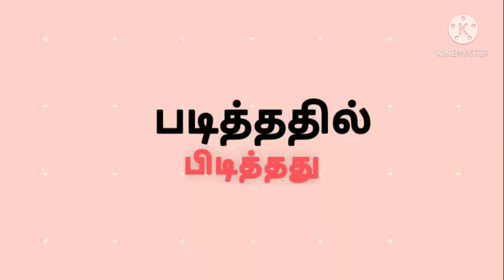தமிழகத்தில் விவசாய நகைக் கடன் தள்ளுபடி செய்து முதலமைச்சர் அறிவிப்பு !